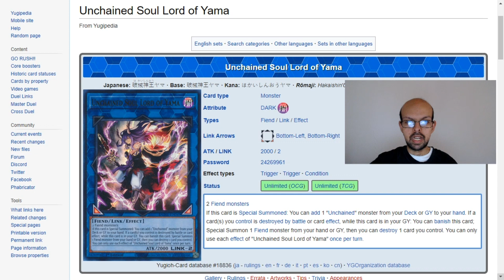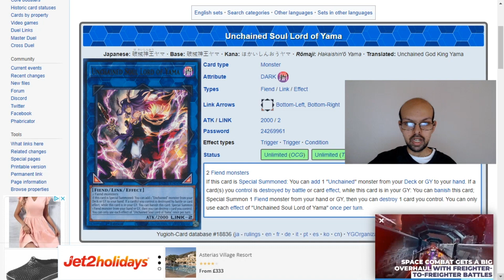Yugioh duelist nexus unchained soul lord of yama